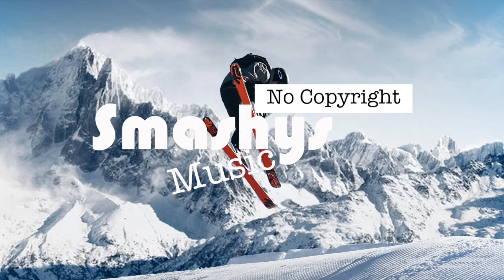Let’s Go Skiing - Jorm (Smashy's No Copyright Music)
Smashing!

Song: Let’s Go Skiing - Jorm